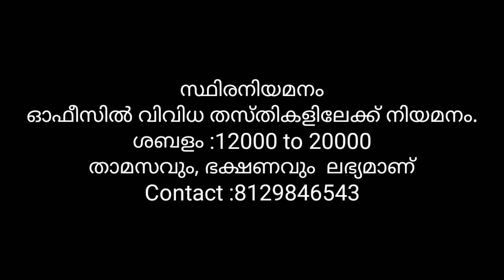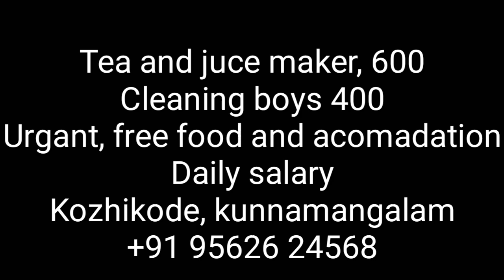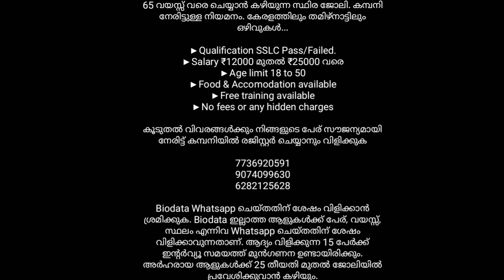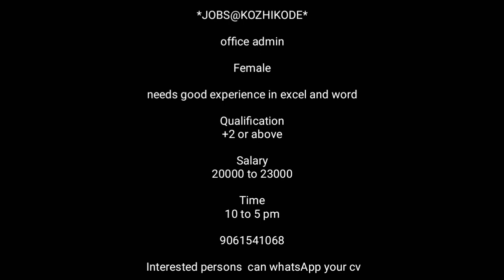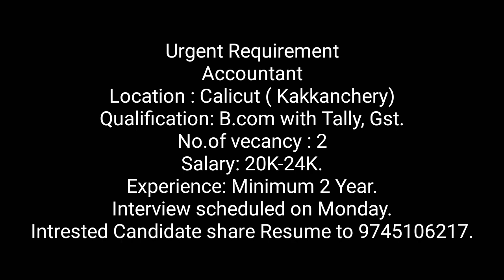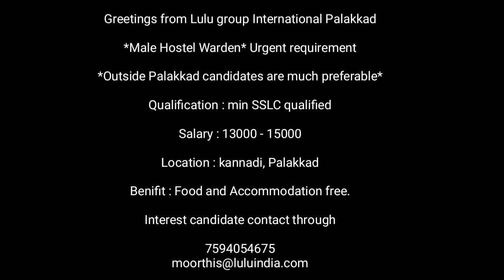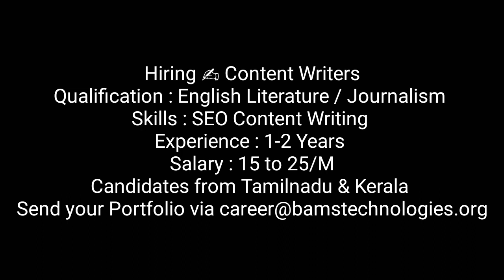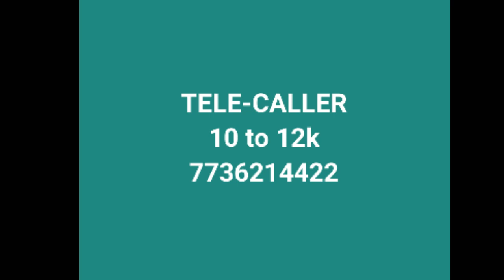kerala job vacancy|kerala jobs|private jobs 2023